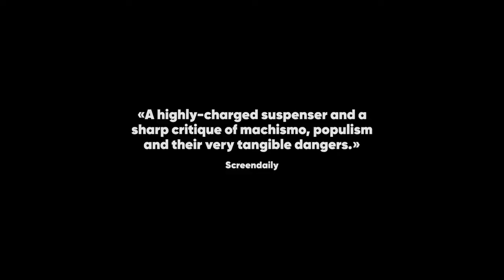Kurak Günler / Burning Days - Trailer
Emre, ein junger und engagierter Staatsanwalt, wird in eine Kleinstadt im tiefen Anatolien entsandt. Man hat da eine Wasserkrise ausgemacht, verbunden mit politischen Skandalen, die untersucht werden sollen. Herzlich ist die Begrüssung der Verantwortlichen vor Ort, unentwirrbar wirken die Netze, die geflochten sind.

Gerüchte und Lügen prägen den Alltag und werden schleichend zu Wahrheiten. Ein fesselnder Politthriller, in dem sich Abgründe einer Gesellschaft auftun.